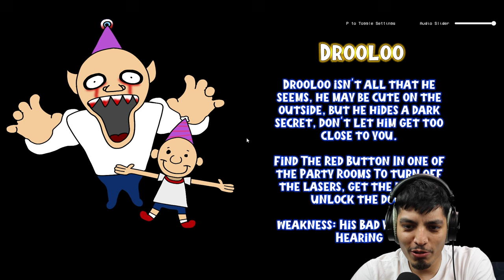SCARY Caillou is Possessed in this Horror Game (Caillou.exe)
Escape from possessed caillou before its too late!